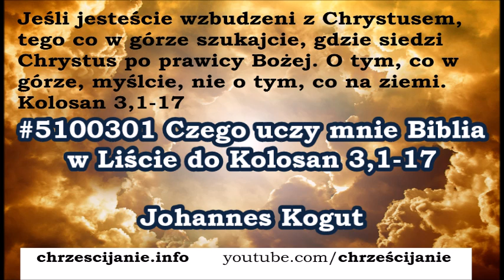#5100301 Czego uczy mnie Biblia w Liście do Kolosan 3,1 17 Johannes Kogut Zielone Niwy